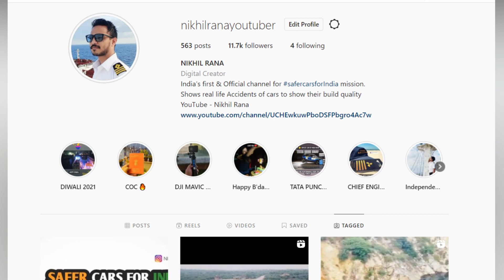DEADLY 120 KM/HR | THE END GAME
1.The information & opinion expressed in the video are personal and viewers are requested to verify the correctness by their own means.
2.This video is not sponsored by any of subject company or organizations and made for general information purpose only though great amount of care has been observed in the making of video , However makers are not responsible or liable for any inadvertent error , omission , commission and mistake we donot take guarantee to any accuracy, validity, adequacy and conformity of any of the information provided through audio visual means which is obtained from other sources & viewers are requested to have independent verification at their end.
3.We shall hold absolutely no liability in case of loss or damage caused by placing any reliance on any information provided herein to any person or entity.
4.We Encourage data protection & intellectual property rights in case of any breach kindly report to maker for corrective measures